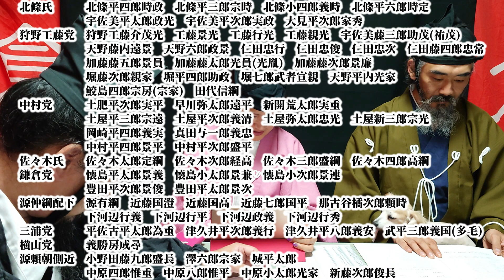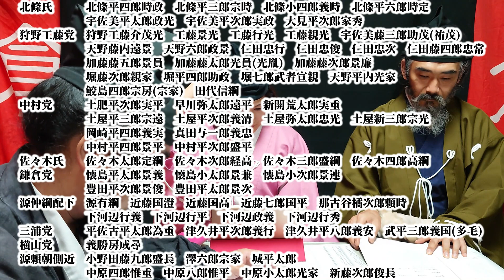(58)鎌倉の歴史雑談番組ブシトーーク4月2日(火)20時から生配信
『吾妻鏡』治承四年八月條
治承四年八月小十九日己亥 (つづき)
扈從輩
北條四郎 子息三郎 同四郎 平六時定 藤九郎盛長 工藤介茂光 子息五郎親光 宇佐美三郎助茂 土肥次郎實平 同弥太郎遠平 土屋三郎宗遠 同次郎義淸 同弥次郎忠光 岡崎四郎義實 同余一義忠 佐々木太郎定綱 同次郎經高 同三郎盛綱 同四郎高綱 天野藤内遠景 同六郎政景 宇佐美平太政光 同平次實政 大庭平太景義 豊田五郎景俊 新田四郎忠常 加藤五景員 同藤太光員 同藤次景廉 堀藤次親家 同平四郎助政 天野平内光家 中村太郎景平 同次郎盛平 鮫島四郎宗家 七郎武者宣親 大見平次家秀 近藤七國平 平佐古太郎爲重 那古谷橘次頼時 澤六郎宗家 義勝房成尋 中四郎惟重 中八惟平 新藤次俊長 小中太光家 是皆將之所恃也 各受命忘家忘親云々

鎌倉でガイドをしている3人の武士たちが、鎌倉の歴史をゆる〜くマッタリと雑談する番組。
視聴者参加型を目指しているので、リアルタイムにコメントどしどしお寄せくださいませ。※配信後はコメントできません。

■内田めぐみ
「ゆる鎌さんぽ」代表。ゆる〜く、楽しく歴史も学びながら鎌倉を歩いてご案内する、鎌倉歴史案内人です。

■岡田英之
清和源氏(尾張源氏)の武家の末裔。街歩きガイド、博物館・美術館の展示解説、歴史講座講師。特に「モノ」に対する歴史の事実の物語を、知識の有無を問わず、面白く分かりやすく伝えるのが得意。著書に『東京街かど タイムトリップ』。

■鎌倉智士
鎌倉生まれ鎌倉育ち、そして名前(本名)も鎌倉。桓武平氏の流れ鎌倉権五郎景政を祖に持つ鎌倉氏は今年1,100周年の記念年。歴史活動グループ鎌倉もののふ隊(今年20周年)の代表。子どものころに駆けずり回った鎌倉の知る人ぞ知る山道案内を得意とする武士ガイド。フリーランスの保育士。『大河ドラマ鎌倉殿の13人』出演。『アニメ逃げ上手の若君』制作協力。